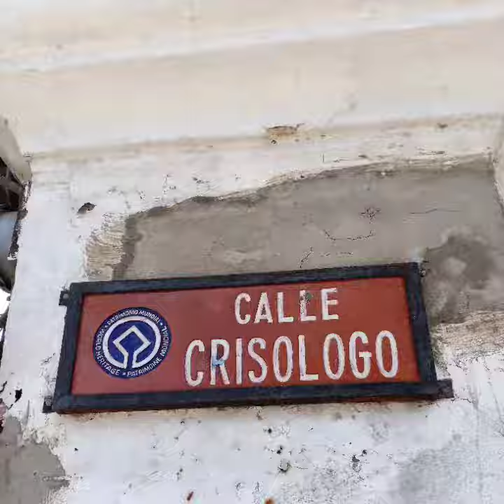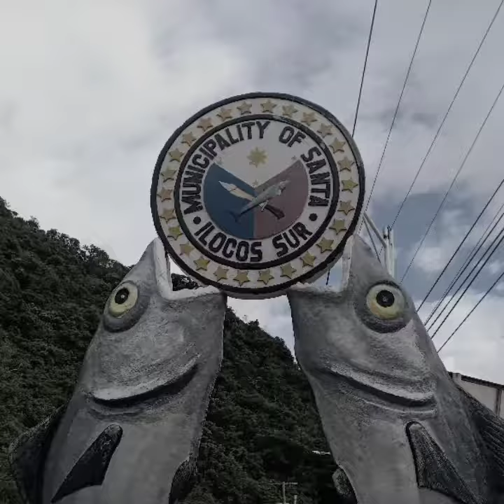ILOCOS SUR ESCAPADE